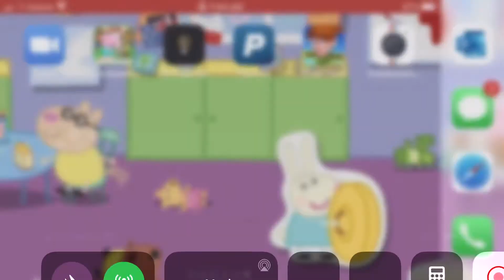September 20, 2020